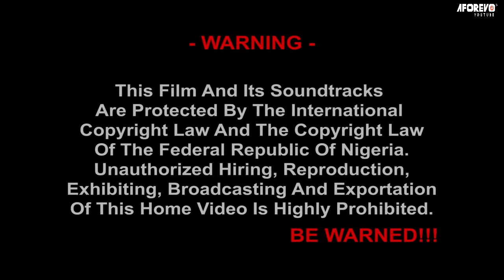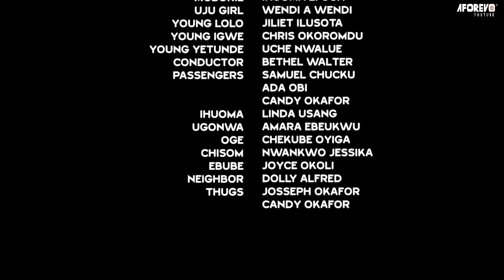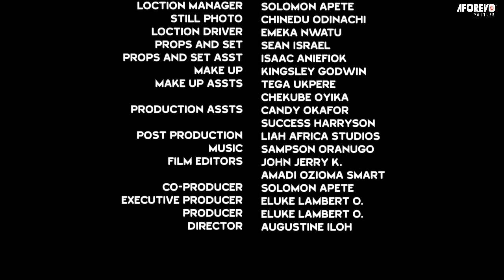La Reine des Troubles et le Combattant du Village - Film nigérian en français | Films africains 1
French Royal Damage Pt 1